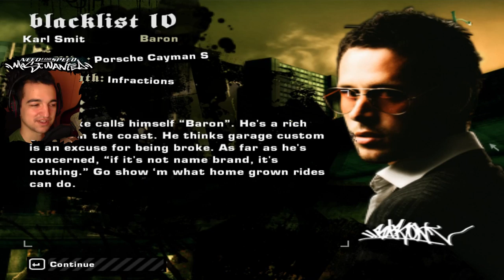Czas na nowe AŁTO ! #6 | NFS Most Wanted '05